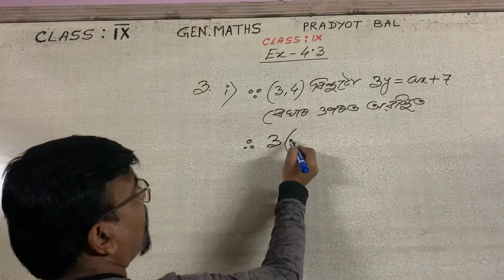নবমশ্ৰেনী : গণিত : ৪.৩